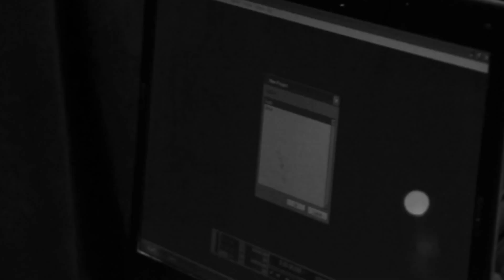SINERGIA Ensayo - BACKSTAGE GENERAL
SINERGIA LA VUELTA! 15 & 16 Noviembre 19 Hs The Roxy Palermo Hollywood